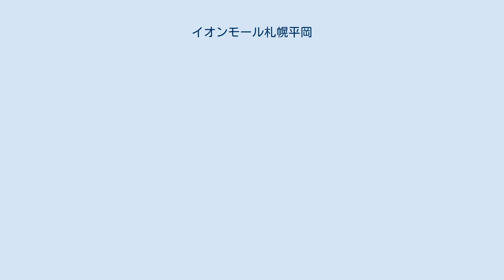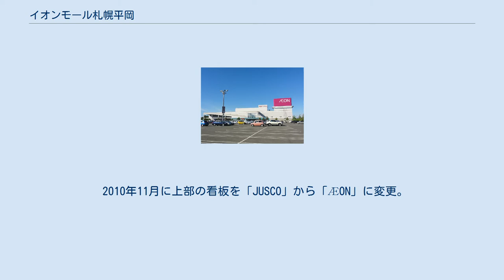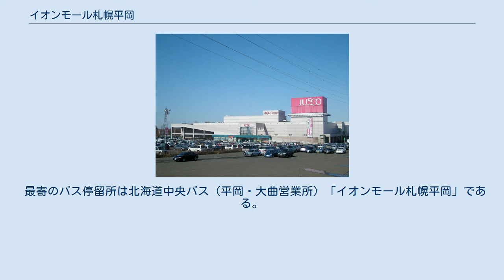イオンモール札幌平岡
イオン札幌平岡ショッピングセンター時代の外観（2008年3月） イオンタウン札幌平岡の外観（2012年8月） イオンモール札幌平岡（イオンモールさっぽろひらおか）は、北海道札幌市清田区平岡に立地するイオン北海道株式会社のショッピングセンター。
 本項では、至近に所在するイオンタウン札幌平岡（イオンタウンさっぽろひらおか）についても説明する。
 旧・北海道拓殖銀行の野球場跡地に建設され、道央圏における初の店舗として開店。
照明普及賞受賞。
 2階建ての専門店街部分は吹き抜けになっており、さらに天井がガラス張りになっている。
139,916m²もの広大な敷地には、2,600台分の平面駐車場が設けられている。
 駐車場はYOSAKOIソーラン祭りの会場として使われる。
 店舗を北側に増築し、49,200m²まで増床する計画があるが、これに必要な建築基準法の例外規定適用を札幌市が不許可としている。
 2010年11月に上部の看板を「JUSCO」から「ÆON」に変更。
さらに店舗ブランドの統合に伴い、2011年3月に核店舗の「ジャスコ札幌平岡店」は「イオン札幌平岡店」に名称変更された。
道内でジャスコの看板が上部に掲げられていたのは当店と北海道1号店の釧路昭和店のみであった。
 2011年11月21日、イオン札幌平岡ショッピングセンターからイオンモール札幌平岡に名称変更した。
 北野通（平岡2-5交差点）を挟んだ反対側にはイオンタウン札幌平岡が立地する。
 核店舗のイオン札幌店のほか、約90のテナントが出店している。
 出店テナントの一覧・詳細情報は公式サイト「フロアガイド」を、営業時間およびATMを設置する金融機関の詳細は公式サイト「インフォメーション」を参照。
 イオンモール札幌平岡とは北野通を挟んだ斜め向かいに位置する。
 テナントの店舗名としては「札幌」を省いた「イオンタウン平岡店」と呼称するものもある。
 最寄のバス停留所は北海道中央バス（平岡・大曲営業所）「イオンモール札幌平岡」である。
このほか、周辺地区を巡回する無料送迎バスも運行されている。